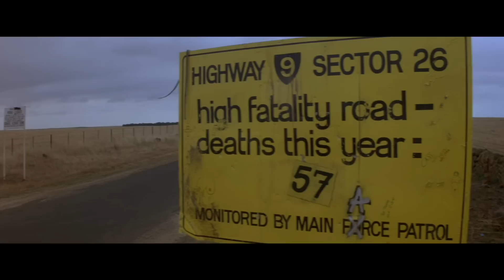Mad Max Fury Road - Spot Officiel - Legacy (VOST)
"MAD MAX FURY ROAD" - Mad Max Legacy. Avec Tom Hardy et Charlize Theron, réalisé par George Miller (le réalisateur visionnaire de la première trilogie Mad Max avec Mel Gibson). On retrouve le monde Post-Apocalyptique dans lequel Max Rockatansky (Tom Hardy) fuit Wasteland avec un groupe de réfugiés pour échapper à la guerre menée par l’Impératrice Furiosa.

Un Film de : George Miller
Avec : Tom Hardy, Charlize Theron, Nicholas Hoult, Zoë Kravitz, Adelaide Clemens, Riley Keough